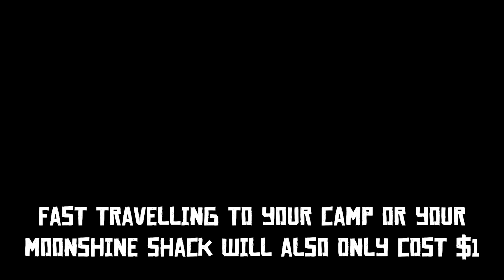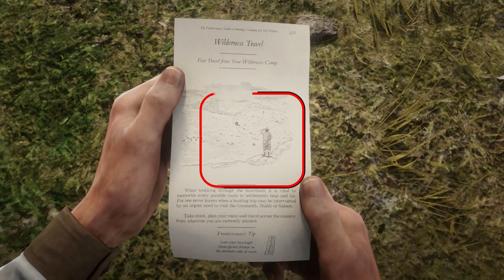Red Dead Online Players Need To Unlock This Skill Before Outlaw Pass 4 Ends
Red Dead Online players only have a few more days to unlock one of the best skill pages available in Outlaw Pass 4, the Wilderness Camp Fast Travel Skill.

Rockstar Guides:
- Rockstar Guides is a channel focusing on all things Rockstar Games, from Red Dead Online to GTA Online and beyond. We'll be sharing news, updates, guides & original content in the various Rockstar Games worlds.